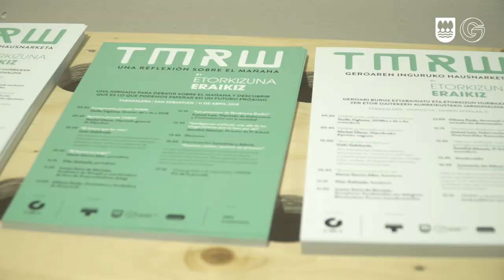Imanol Lasa: TMRW "Etorkizuna Eraikizen egitasmoak”